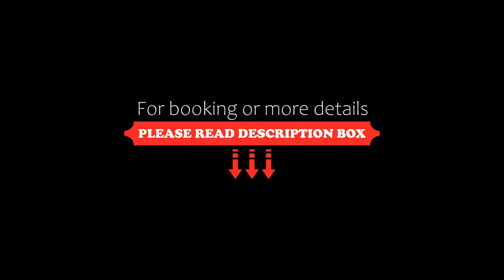Lalandia Rødby, Rødby, Denmark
About Property:
Lalandia Rødby Resort is situated on the Lolland coast, 2.5 km from Rødbyhavn town centre. It offers free parking, spacious holiday homes and free access to Lalandia Water Park.
All holiday homes at Lalandia Rødby feature a living room with a seating area and a TV. Each is equipped with a kitchen and a private bathroom with shower. A free travel Cot is available in all holiday homes.
Children and adults can play and relax in 7.400㎡ tropical Water Park with swimming p...
Property Type: Resort
Address: Lalandia Centret 1, 4970 Rødby, Denmark
Searching For
1. Lalandia Rødby - Rødby - Denmark
2. Lalandia Rødby - Rødby - Denmark Address
3. Lalandia Rødby - Rødby - Denmark Rooms
4. Lalandia Rødby - Rødby - Denmark Amenities
5. Lalandia Rødby - Rødby - Denmark Offers and Deals
Audio Credit:
Track Title: Subway Dreams
Artist: Dan Henig